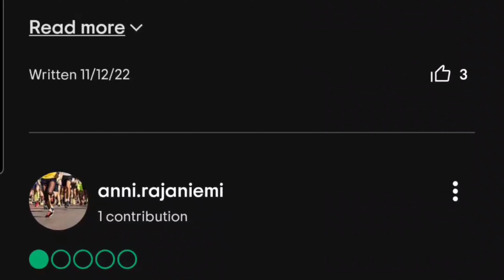DE EVITAT! Experienta NEPLACUTA la un cunoscut RESTAURANT din MADRID! Romani in Spania Travel Vlog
În vlogul de astăzi vreau sa iti prezint o experienta mai puțin plăcută, la un restaurant bine cotat din Madrid.

În general, când ies la un restaurant, nu îmi place sa fiu pe fugă. Se pare ca la acest local, staff-ul nu tine cont de ceea ce dorește clientul.

Practic, de când am intrat pe ușa, totul a fost grăbit, de parca nu știu cum sa elibereze mesele mai repede, pentru a primi alți clienți.

Dacă vrei cu adevarat sa te simți bine când ieși la un suc, o bere sau cand mananci ceva, sfatul meu este sa eviti acest restaurant!

Vei găsi în Madrid alte localuri unde cu siguranta te vei simți mult mai bine!

În cazul în care vrei sa vezi celelalte vloguri din Madrid, găsești mai jos link-urile: